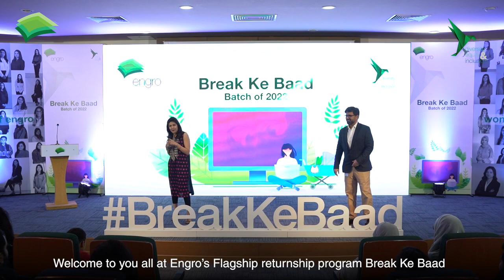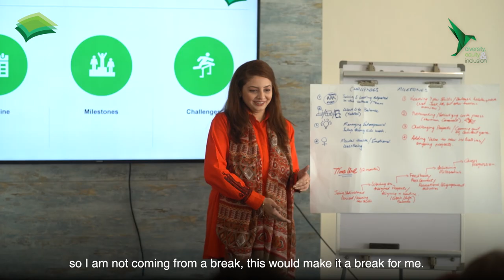Break Ke Baad'22 Onboarding Session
Engro inducted their second cohort of Break Ke Baad, a 12-month paid returnship program for skilled professionals from all fields. Our induction ceremony included a warm welcome for the new members and their families, during which they shared their experiences and what the program means to them.

Break Ke Baad is a program that aims to create an equitable and inclusive platform for you to restart your career in the corporate world by refreshing your existing skills and teaching you new competencies.

We welcome the second cohort of Break Ke Baad and wish them well on the beginning of a prosperous new journey.